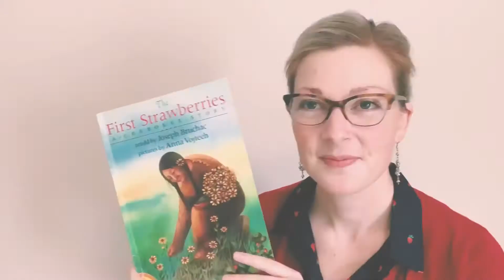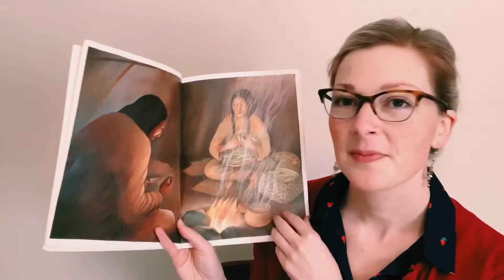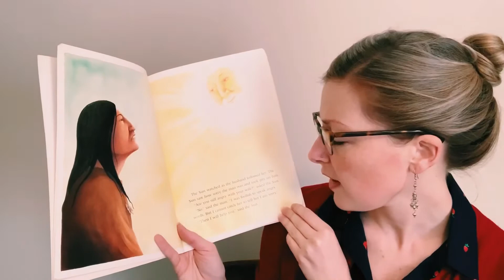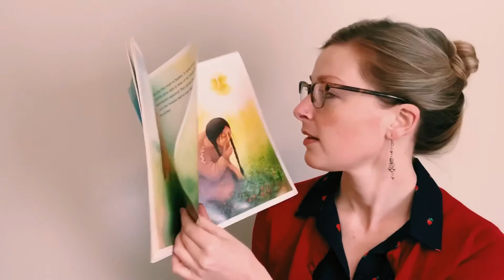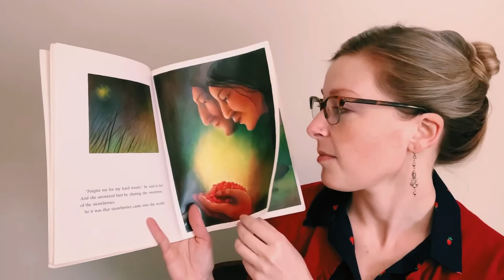Storytime: "The First Strawberries: A Cherokee Story" by Joseph Bruchac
Jenna of Community Farmers Markets shares "The First Strawberries: A Cherokee Story" by Joseph Bruchac and illustrated by Anna Vojtech.

Join Community Farmers Markets as we explore the wonderful world of garden and food-focused children's books! Director of Education Programs and Outreach and local Atlanta educator Jenna shares her favorites during this family-friendly storytime.

As a registered 501(c)3 nonprofit organization working to ensure local food accessibility, Community Farmers Markets appreciates your support more than ever.